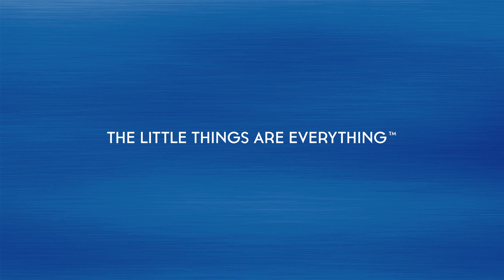Oli the Olive - Chp. 10 Memories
Oli and friend make a little megapixel memory.